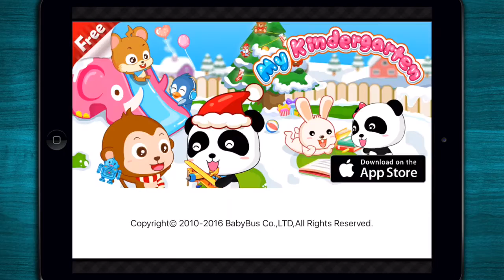✿ My Kindergarten - Cute Educational Game/App for Children - Android/iPad/iPhone